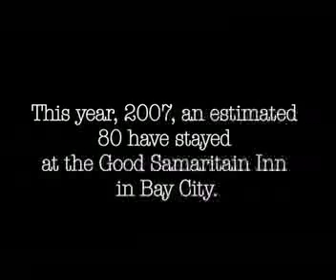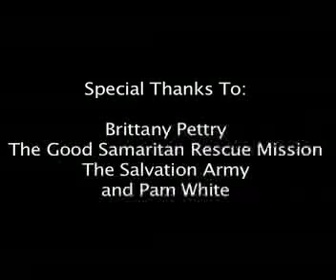The Good Samaritan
Experience a day in the life of homeless 20-year-old Brittany Pettry; a mother...a worker...a good Samaritan.
Video by Sarah Moore Kuschell of The Bay City Times